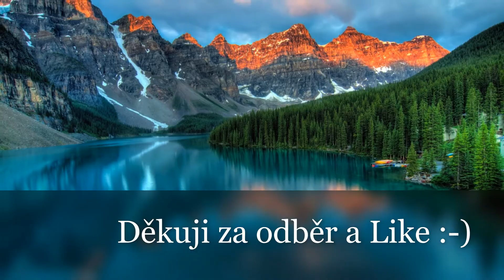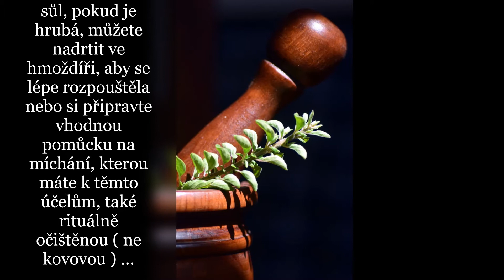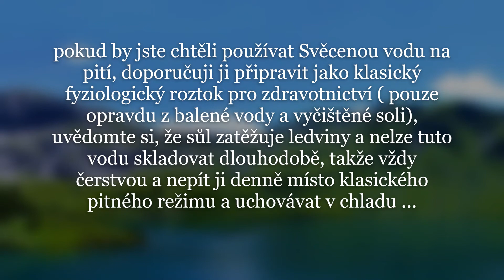SVĚCENÁ VODA | příprava, pomůcky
Co vše budete potřebovat ke spojení vody a soli a vytvoření Svěcené vody. Pod videem jsou další informace.

Ahoj,

Voda a sůl, jednoduché, avšak mocné a magické spojení. Krásná tradice vítání chlebem a solí. Sůl očišťovala příchozí od negativních sil a snězením soli návštěva dávala najevo čisté úmysly. O vodě najdete více pod dalšími videi o Svěcené vodě. Teď trochu o soli. V každém jejím krystalu je vystavěn malý kříž. Sůl má obrovskou očistnou a ochrannou moc a je také symbolem pravdy a nesmrtelnosti, protože sůl ve vodě umírá a po odpaření vody se znovu zrodí. To víme my a věděli to i generace před námi. Navíc je nezbytná pro naše tělo, stejně jako pro zvířata a i pro přírodu. Je součástí mořské vody a oceánů.Sůl se používá v miskách společně s dalšími bylinkami nebo kořením a stahuje negativitu z prostoru do kterého ji umístíme, stejně jako vlhkost a pachy.
Používá se i ke koupelím, oplachům, jako desinfekce, vůbec ve spojení s octem a jako konzervační prostředek.

UPOZORNĚNÍ:
!!! Toto video není návod, jak vyřešit závažné problémy osobního charakteru nebo jak vyléčit  závažné zdravotní problémy. Pokud jsou tyto informace součástí videa. Zdravotní problémy vždy konzultujte s vaším lékařem !!!
Video má čistě informativní a zábavný charakter a pokud osobně chcete využít, vyzkoušet a praktikovat to, co je uvedeno v popisu videa, je to na vaši zodpovědnost.
Dodržujte bezpečnost a ochranu při pohybu v přírodě, tak i jinde. Chraňte přírodu. Dodržujte bezpečnost při manipulaci s jakýmikoliv pomůckami, otevřeným ohněm nebo prostředky, které vám mohou způsobit alergické reakce !!!